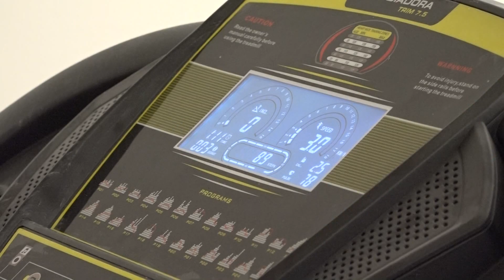Teretana za zdravo tijelo i duh / Petrovo (BN TV 2019) HD